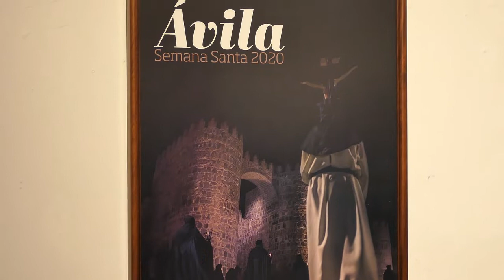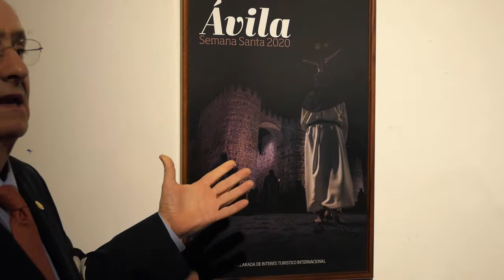Cartel de la Semana Santa de Ávila 2020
Presentación del cartel de la Semana Santa de Ávila 2020. 17 enero 2020.